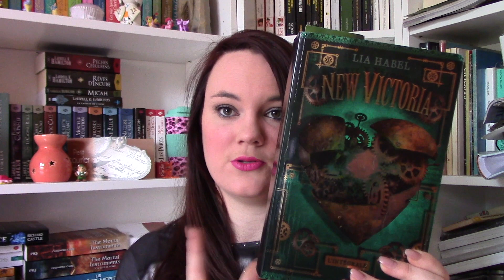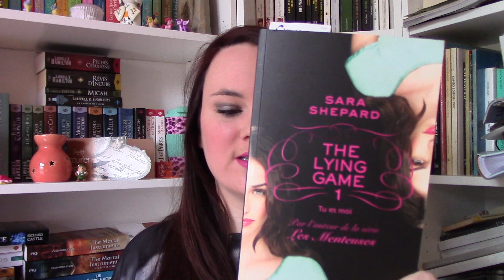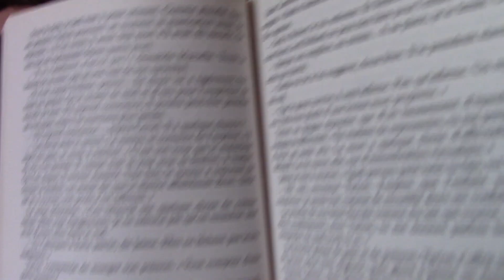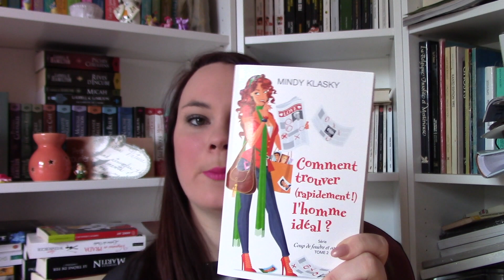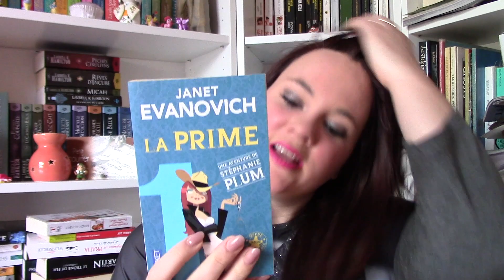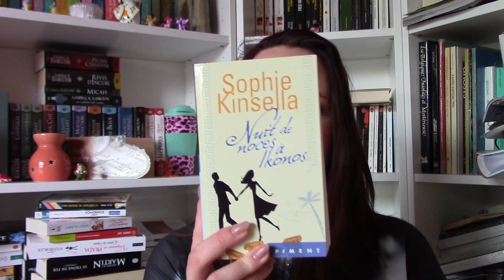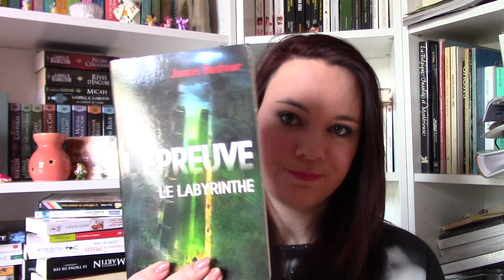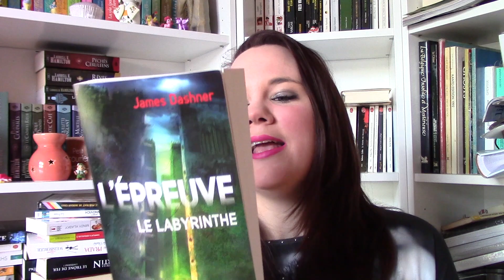Ma PAL 2016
(En HD, c'est plus joli ;))

Plus d'infos en dessous :D ⬇︎⬇︎⬇︎

Livres Cités :

New Victoria - Lia HABEL
The Lying Game - Sara Shepard
Confessions d'une Accro du Shopping - Sophie KINSELLA
Le Trône de Fer - George R.R. MARTIN
Vengeance en Prada - Lauren WEISBERGER
Complot à Versailles - Annie JAY
Comment Trouver (Rapidement !) l'Homme Idéal ? - Mindy KLASKY
La Prime - Janet EVANOVICH
Le portrait de Dorian Gray - Oscar WILDE
Nuit de Noces à Ikonos - Sophie KINSELLA
L'Epreuve - James DASHNER
Communauté du Sud T12 - Charlaine HARRIS